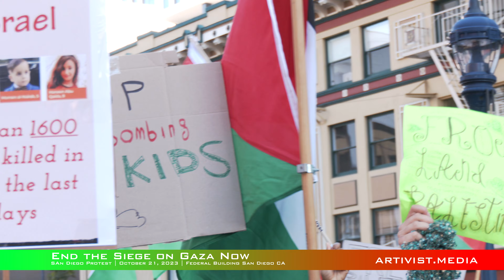End the Siege on Gaza March | San Diego | October 21, 2023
End the Siege on Gaza Now - San Diego Protest
at the US Federal Courthouse, San Diego, CA